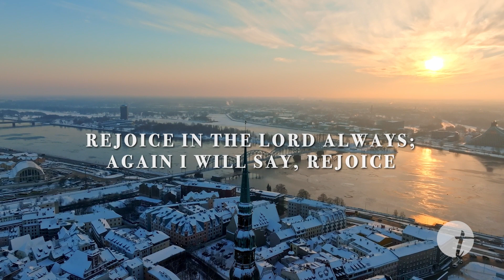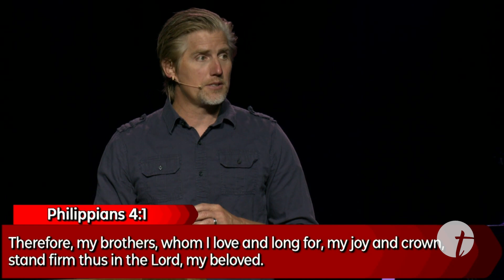Speakable Joy: Mind of Joy Message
We are called to take our thoughts captive with God's Word.